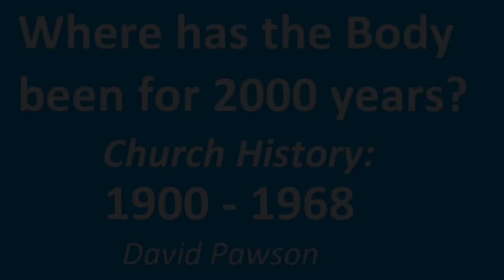Church History, Part 9: 1900 – 1968 - David Pawson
Part 9 of the series Church History (20th Century: 1900–1968)

This is an intensely listenable look at the the Christian Church down the ages, providing powerful messages for our own times. Many church members know little or nothing about the story of Christianity between the New Testament period and today. They therefore may not realise how much they have been influenced by traditions developed during that time. These can have both a negative and positive benefit. Negative, because ‘those who forget history are condemned to relive it’. Most of the mistakes we make and errors we fall into have happened before and we can learn from our forefathers to avoid them. Positive, because we have such a rich heritage it would be folly to ignore. We can draw inspiration and examples from the spiritual giants who went before us and, after all, we can look forward to meeting them personally in glory.